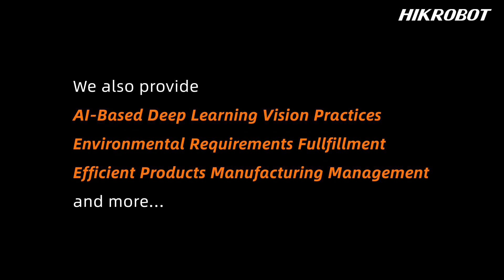LogiMAT2022/Germany/Exhibition Preview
The logimat2023 is just around the corner, the clock is ticking ⏰

As a full stack self-developer in intralogistics, we at Hikrobot are bringing you NEW-LEVEL innovations this time:

💡 NEW-LEVEL Single Hardware Functions
💡 NEW-LEVEL Device Collaboration Capability
💡 NEW-LEVEL Software x Hardware Cooperation Capability

📽 Watch the video for a sneak peek at the NEW-LEVEL innovations. And remember that the NEW-LEVEL is not only in us, but also in yours and your aimed industries. Whether you come from logistics, ecommerce, 3pl, automotive, lithiumbattery, photovoltaic, mechanical manufacturing and pharmaceutical industries, join us at the upcoming LogiMAT to smart your factories.

📅 Date: April 25- 27, 2023
📌 Booth: 7A61
🌍 Location: Stuttgart Trade Fair, Germany

Save the date and don’t miss it. ✅